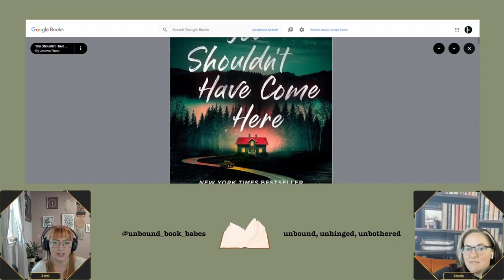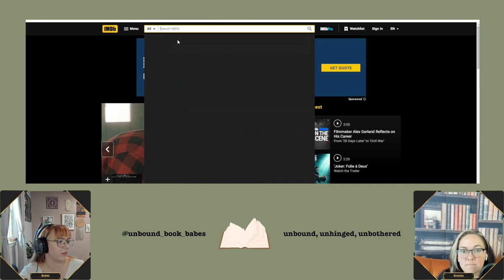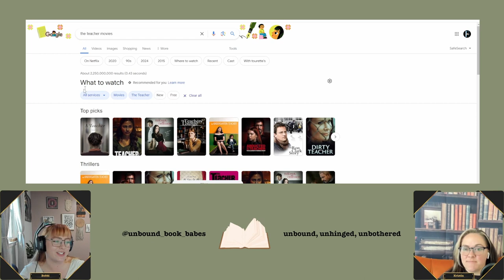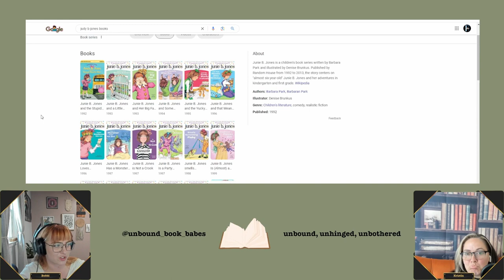#49 | Bobbi learns something about herself, and we have BIG feelings about what we read so far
This week we sit down to discuss our reading journey after being 1/4th of the way through the year (uh, wut?). Bobbi learns something pivotal to reading and has LOTS of issues getting books recently. Kristin has a change of heart about audiobooks and found a new favorite author.

Freida McFadden,  Never Lie and many others
Sarah J. Maas, Crescent City
Melissa Blair, A Broken Blade (The Halfling Saga)
and soooo much more...